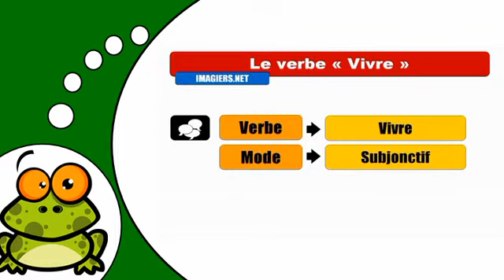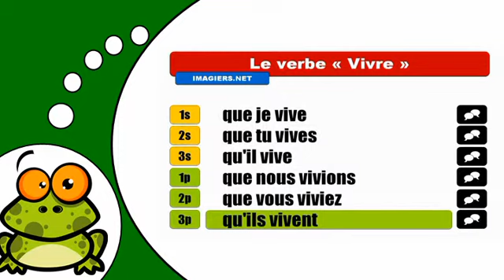How to conjugate Vivre # Subjonctif Présent